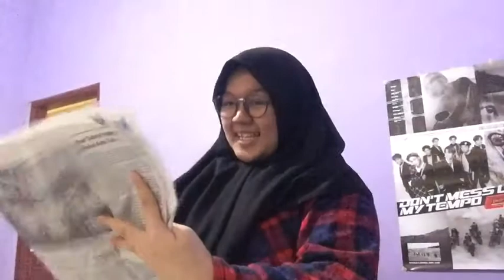Idola | Monolog Bahasa Sunda | F4stCo.Co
Ini adalah sebuah karya XII MIPA 5 | F4stco.co tentang Monolog Sunda yang berjudul Idola

naskah monolog oleh :
Yosép Rustandi

Video oleh :
Pipin Nadifah

Selamat menyaksikan